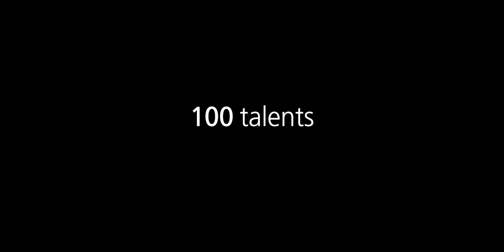MAISON GUERMONT, total artwork by Milène Guermont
After 4 years of reflections, sketches & experiments with 100 talents, I am very happy to make you discover the total artwork MAISON GUERMONT.

Après 4 ans de réflexions, d’esquisses et d'expérimentations avec 100 talents, l'oeuvre d'art total MAISON GUERMONT se dévoile.